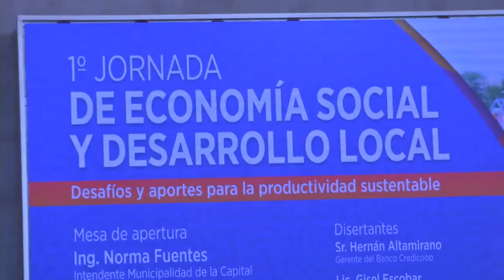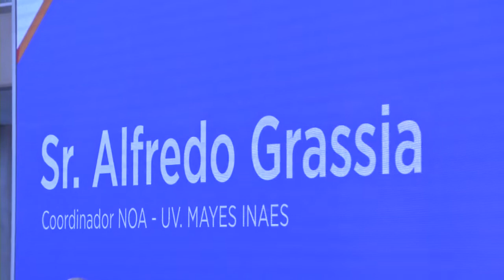Autoridades participaron de la Primera Jornada de Economía Social y Desarollo Local